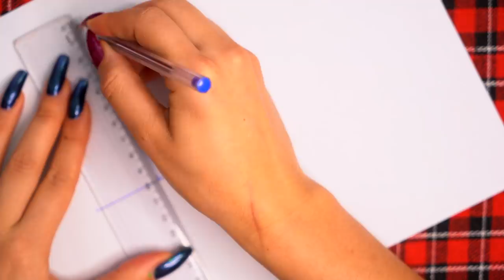DECORAÇÕES DE NATAL FEITAS EM CASA 🎅🎄🤶| KIM ROSACUCA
Você quer video de natal @? Então ta aí mais um video com decorações fáceis pra deixar a sua casa linda pra esse natal!

📦 Caixa Postal:
Kimberli Carvalho
Complemento: Apto 115
Cidade: Curitiba
Estado: Paraná
CEP: 81110010